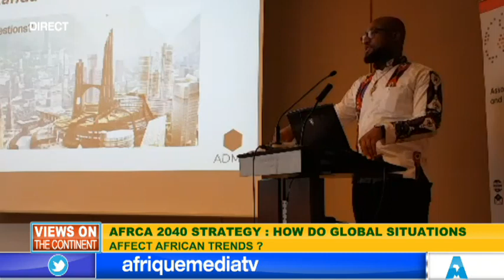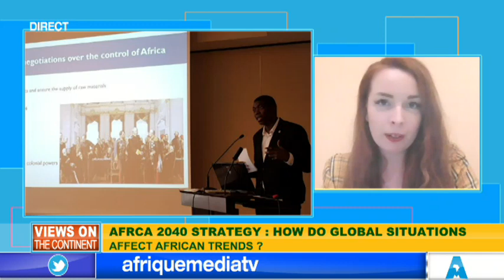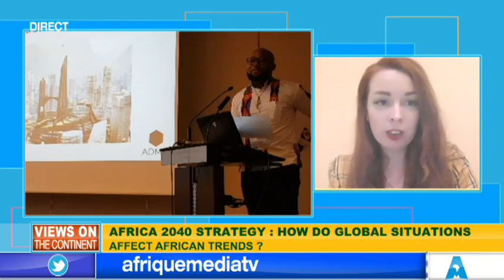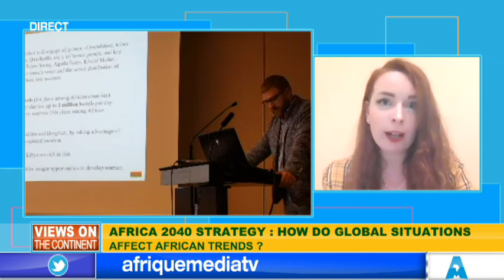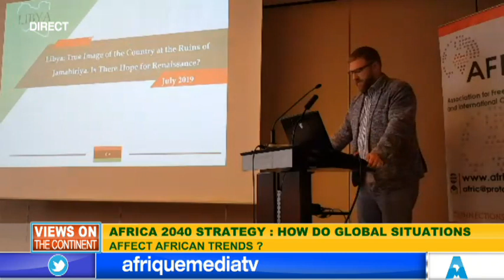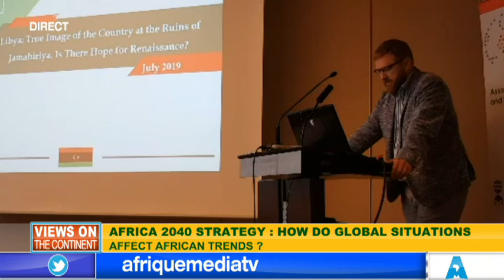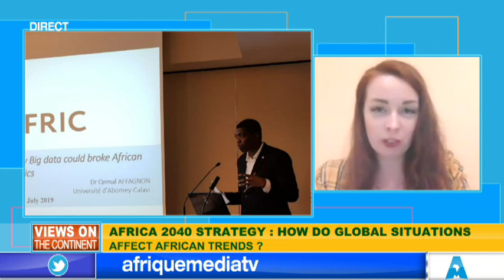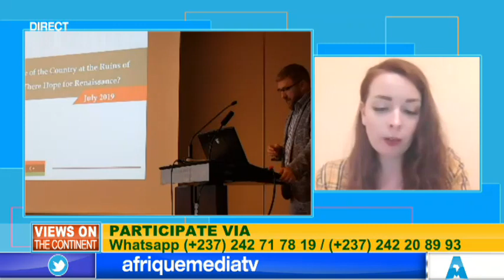AFRICA 2040 STRATEGY:HOW DO GLOBAL SITUATIONS AFFECT AFRICA TRENDS